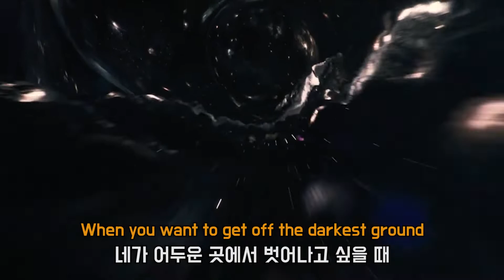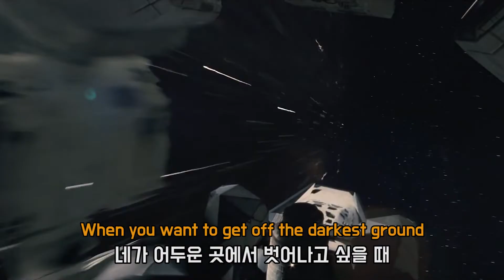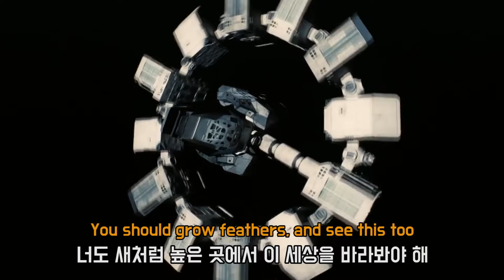매드무비 브금으로 좋은 노래 : K-391 - Earth [가사/해석/lyrics]